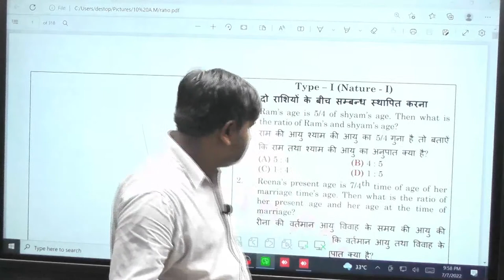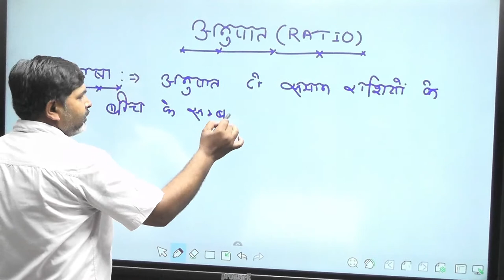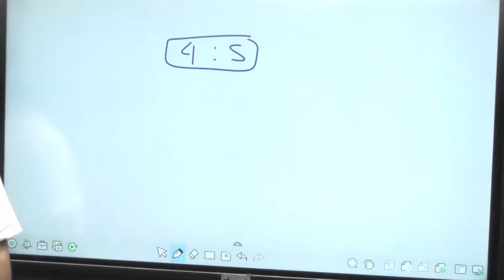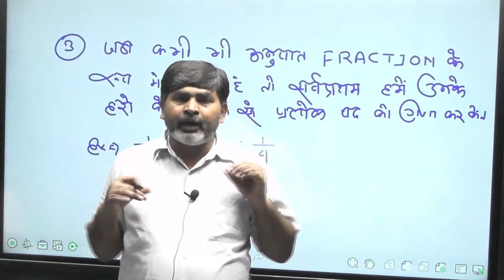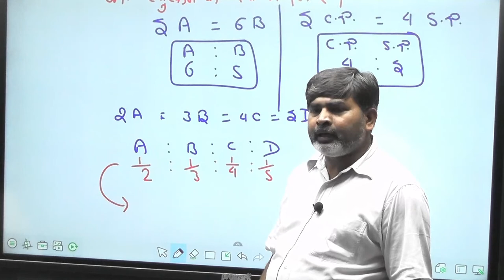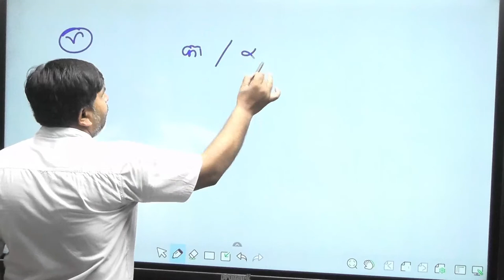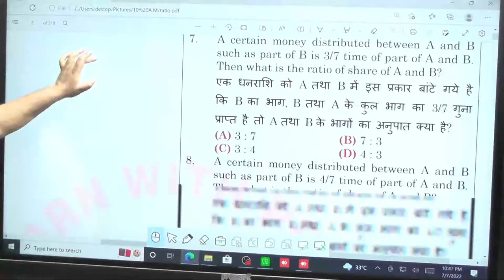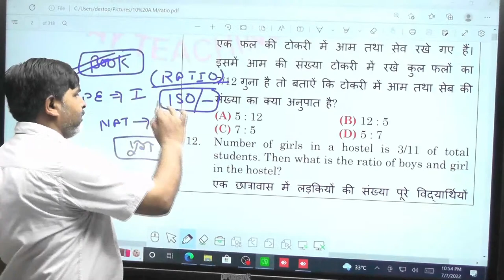Ratio (अनुपात) Lecture - 1 | Math का New Batch 10:00AM 8 July | Download STUDY TREND App